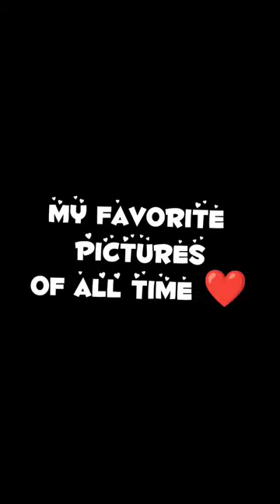Chuuya Nakahara My Fav Pics